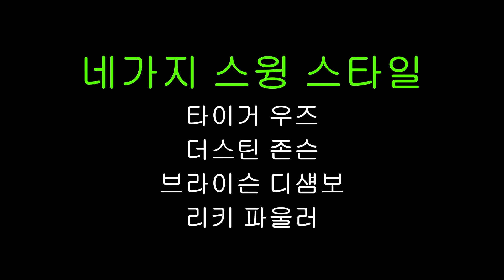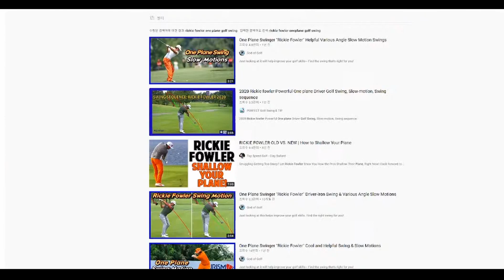네가지 백스윙 스타일 - 타이거 우즈 더스틴 존슨 브라이슨 디섐보 리키 파울러 (음성해설)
코킹 힌징 왼손목 로테이션